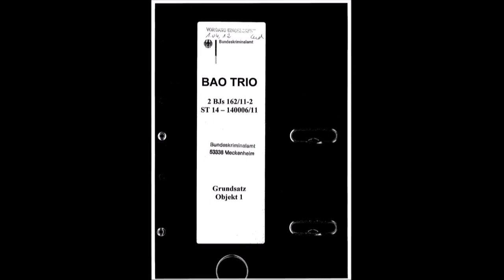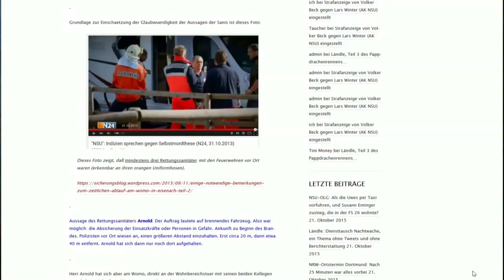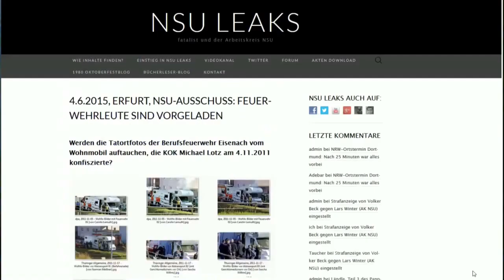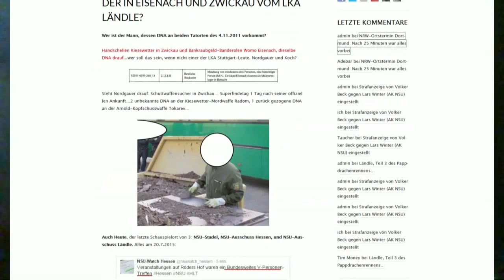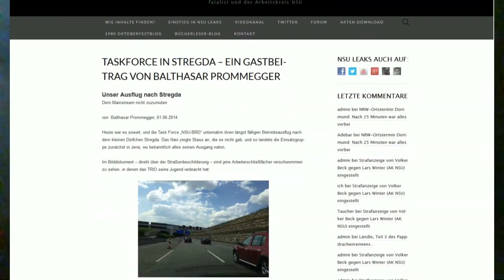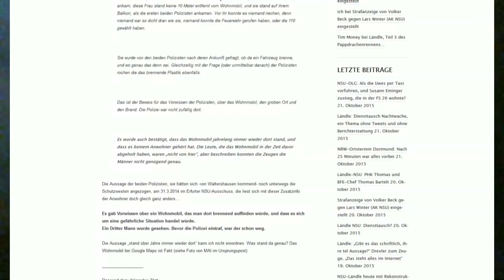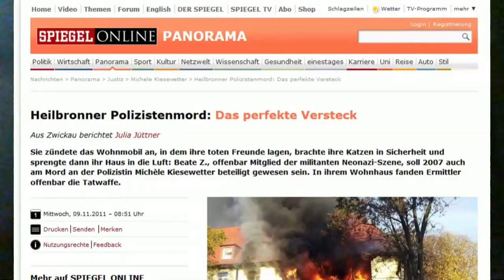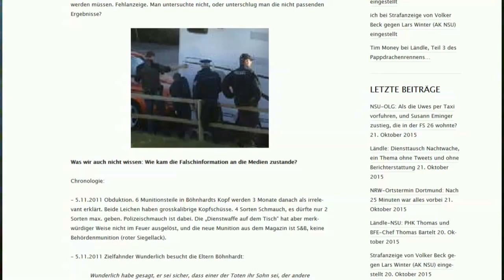NSU LEAKS: Der mehrfach geänderte Tod im Wohnmobil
MANFRED NORDGAUER, DER DNA-SPENDER IN EISENACH UND ZWICKAU VOM LKA LÄNDLE?
WIE AUS DOPPEL-MORD EIN DOPPEL-SELBSTMORD GEMACHT WURDE: DURCH DAS BKA VOM 17. BIS 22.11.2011